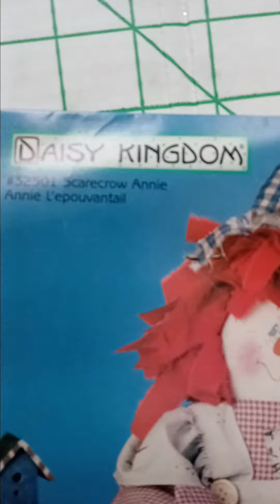Goodwill Tuesdays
Today at Goodwill, I got some neat craft kits and doll patterns. Not bad for less then $20. I also picked up someone else UFO, that should be interesting.